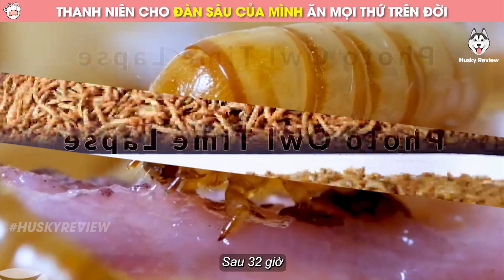Review Thử Thách Cho Sâu Ăn Mọi Thứ Trong Tủ Lạnh Của Vợ Và Cái Kết || Husky Review